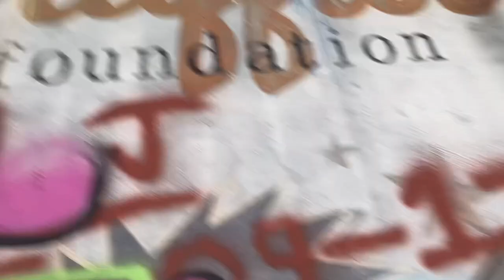4th of July firework war 🧨